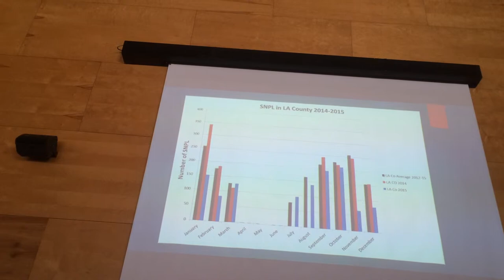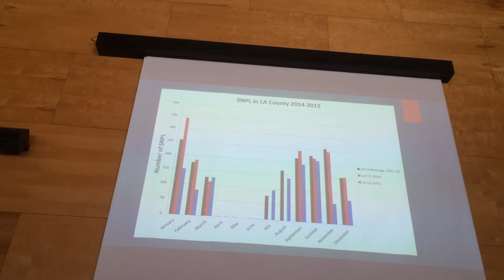Snowy Plover Annual Population Patterns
This excerpt from a talk at our annual Beach Coalition Meeting highlights why surveying for Western Snowy Plovers in late Spring/early summer on southern California beaches is not the most productive thing you could be doing.  These data are from recent years in Los Angeles and Orange Counties.  Note that these numbers are orders of magnitude lower than our Ventura County abundances.